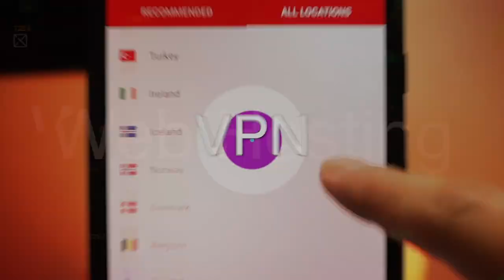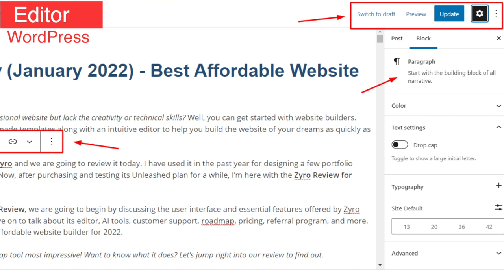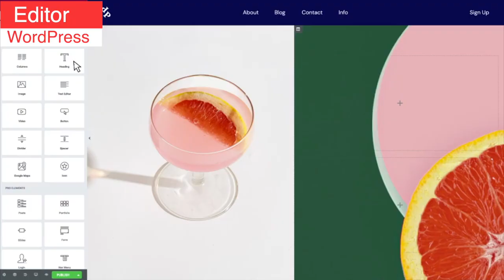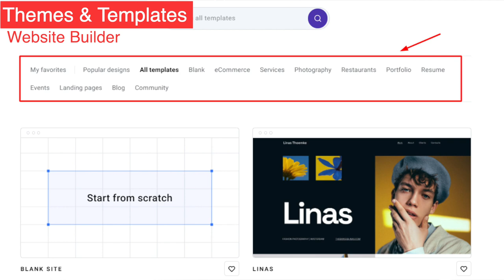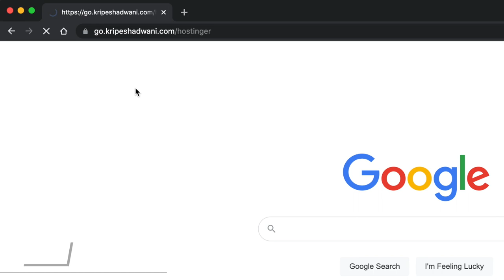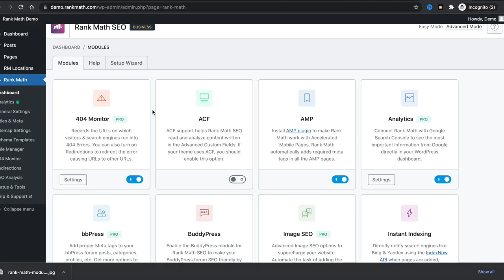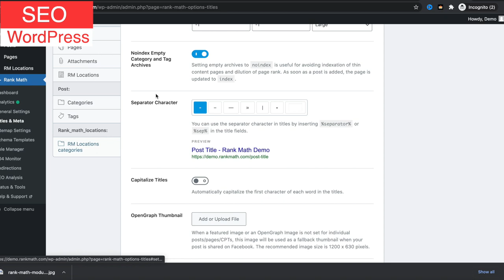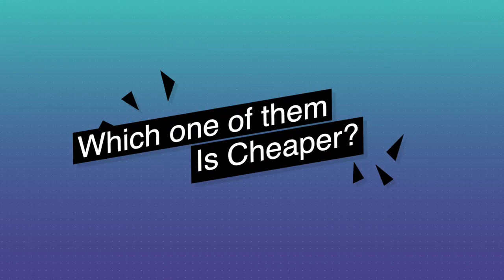WordPress VS Website Builder (2022) [Detailed Comparison in Hindi] 🔥 Which is The Best?? 🤔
When creating a website for a first time there are 2 popular options which you'll find online i.e Website Builders & WordPress.

In this video I've done a detailed comparison of WordPress Vs Website Builders to help you decide which one is the best for your needs. Now there is no one answer for all, it depends on your use case. I've tried to cover every use case scenario and all the factors that will help you immensely.

⌛TIMESTAMPS
00:00 Intro
1:08 Difference
1:45 Editor
2:15 Ease of Use
2:37 Customisation
3:07 Themes & Templates
3:42 Domains & Hosting
4:28 Sponsor
5:54 Speed
6:39 SEO
7:17 Support
8:13 Move Website
8:43 Time Taken
9:02 Pricing
9:44 Cheaper Option?
10:56 Bottom Line